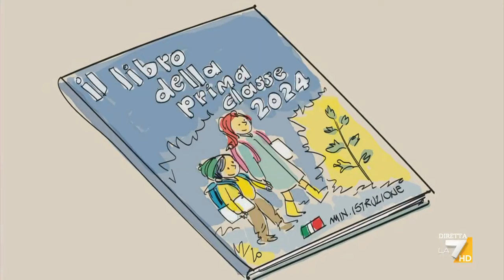Il cartoon del Genio Makkox: "Made in Italy first class"